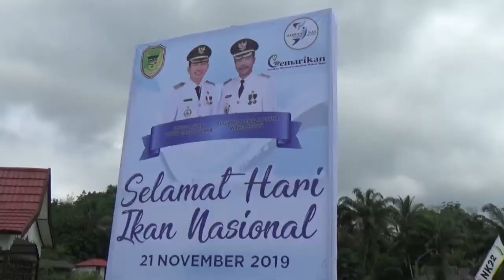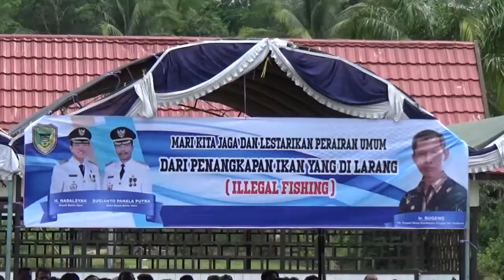MARAK ILEGAL FISHING, BUPATI MINTA KERJASAMA SEMUA PIHAK